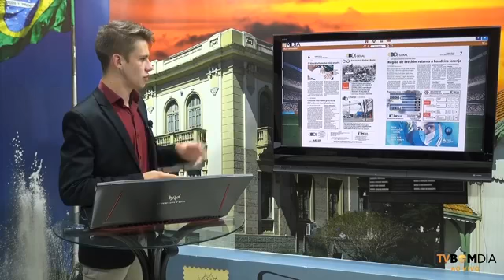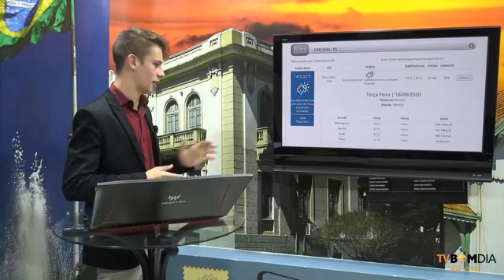Minuto Bom Dia- 18/08/2020